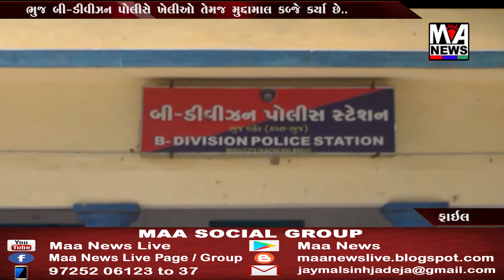ભુજ B ડિવિઝન પોલીસે ભુજનાં કબ્રસ્તાન પાસેથી શકુની શિષ્યોને ઝડપી પાડયા..